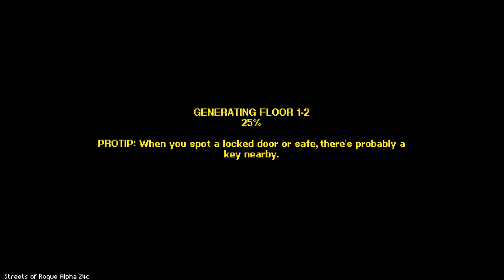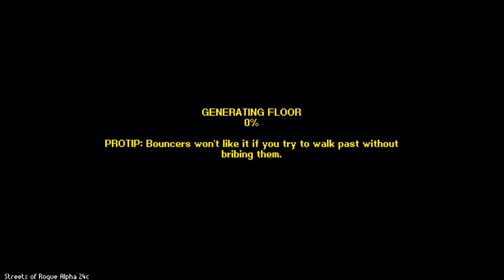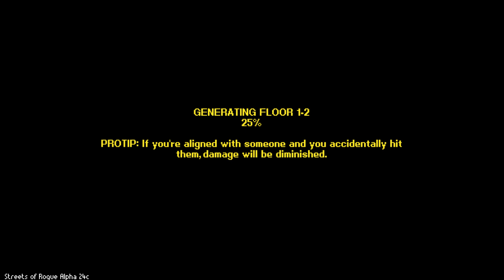Streets of Rogue - 06 - Busting Ghosts Out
And a dracula!